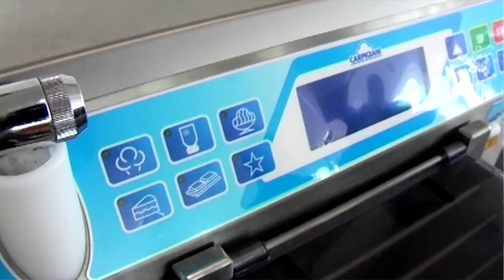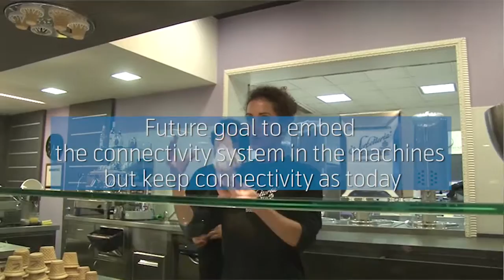Connecting ice cream machines with Telenor Connexion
Come along on Carpigiani Group's journey to digital transformation.

-Carpigiani is an Italian manufacturer of gelato production equipment.
-In order streamline maintenance processes and improve customer service Carpigiani decide to connected their machines to the IoT.
- With the Telenor Connexion Global Connectivity solution, Carpigiani can offer this service anywhere in the world.